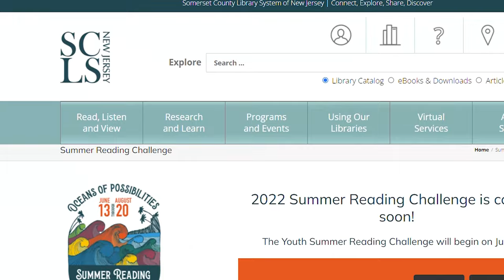SCLSNJ's Summer Reading Challenge 2022 - For Preschoolers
Dive Into SCLSNJ's Summer Reading Challenge:
SCLSNJ.org/SummerReading